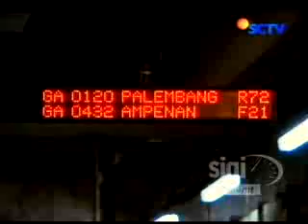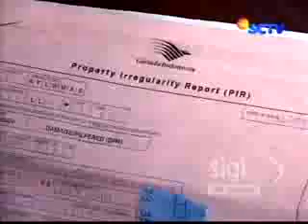Pengutil di Lanud Soekarno Hatta, jakarta (part 1)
Berhati-hatilah jika Anda akan menggunakan jasa angkutan udara. Lanud kini bukan lagi tempat yang aman dan nyaman bagi barang bawaan penumpang.